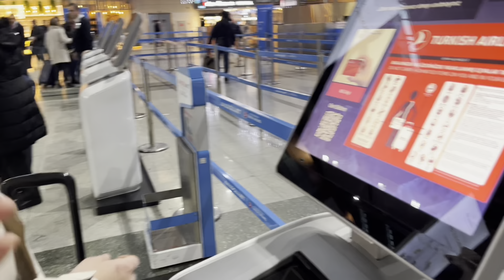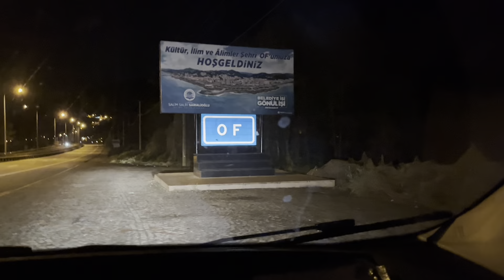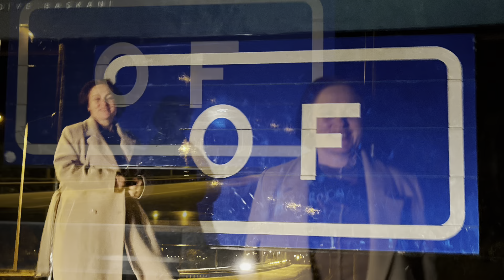İstanbuldan Of’a uzanan bir yolculuk 🎉❤️🎊yeni yıl sağlık ve mutluluk getirsin dünyaya 🌹🎉💐